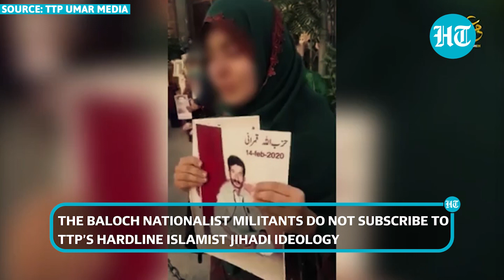Taliban's Balochistan dare to Pakistan; 'Will kick-out Pak Army, free Baloch people'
Pakistan Taliban has pledged support to Balochistan's separatist movement and vowed to free it from the clutches of Pakistan Army. The TTP released a video message for the people of Balochistan and endorsed their stand against Pakistan. The TTP video features the victims of state oppression, including missing persons. Watch the video for more details.